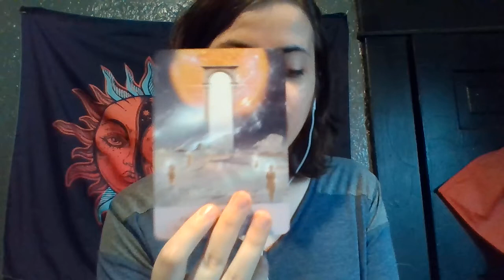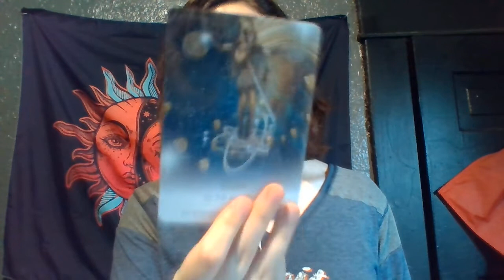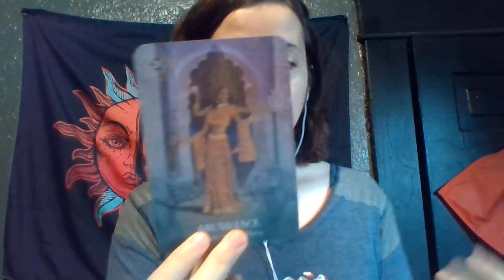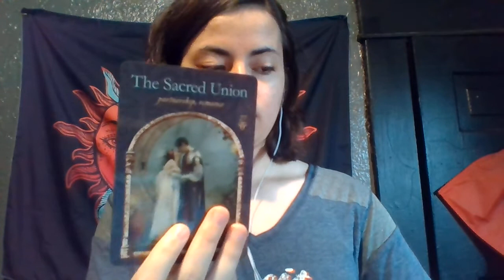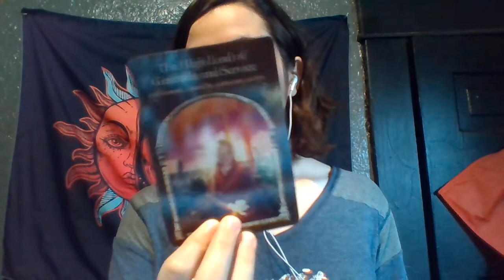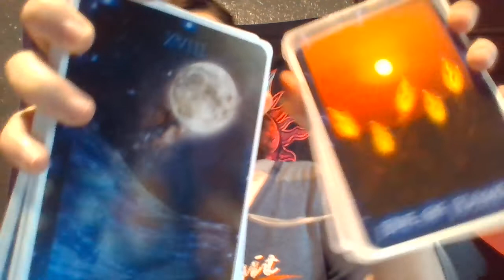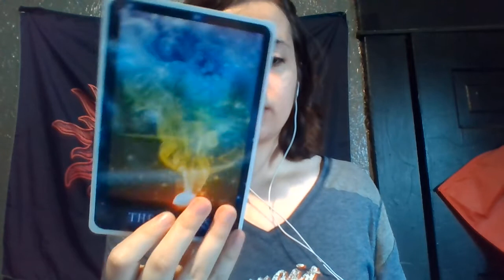Virgo YOU'RE A RARE ONE! Starseed message Summer 2021